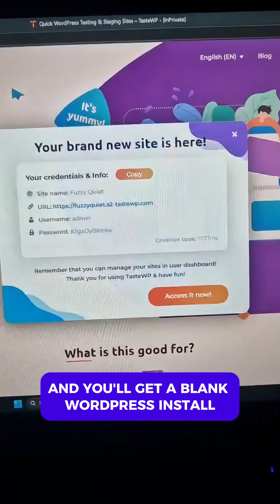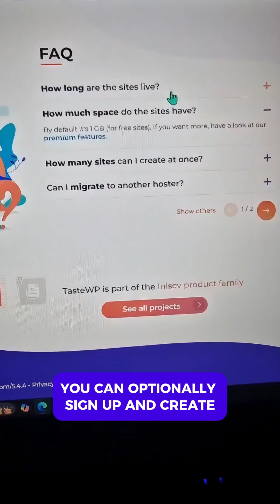The Quickest Way to Spin Up a WordPress Site with No Signup Required | TasteWP.com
Spin up a WordPress site in seconds with TasteWP — no signup needed!
If you’ve ever needed a fast, disposable WordPress install for testing, demos, or client work, TasteWP.com is a game‑changer. In this short, I show you exactly how to launch a fresh WP site instantly so you can jump straight into testing without wasting time on setup.